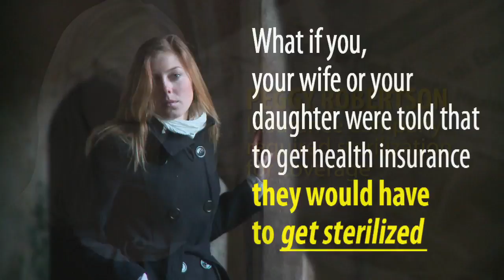INSURER TO WOMAN: GET STERILIZED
GOLDEN RULE: Woman Told by Insurer to Get Sterilized